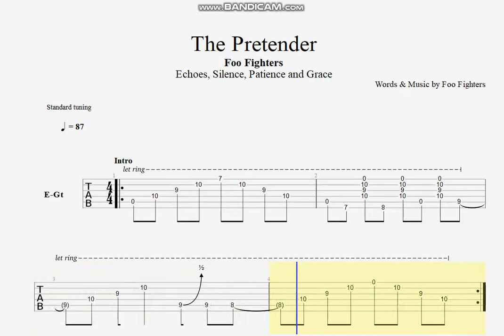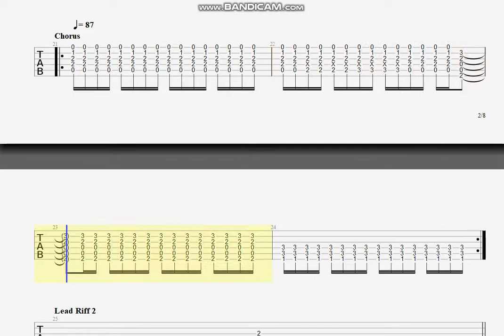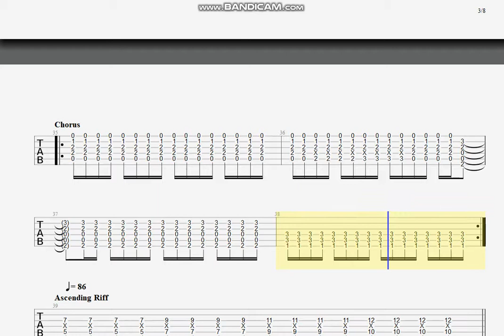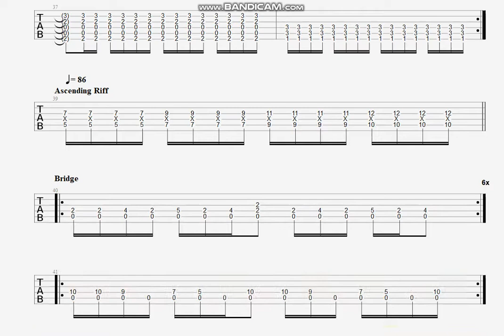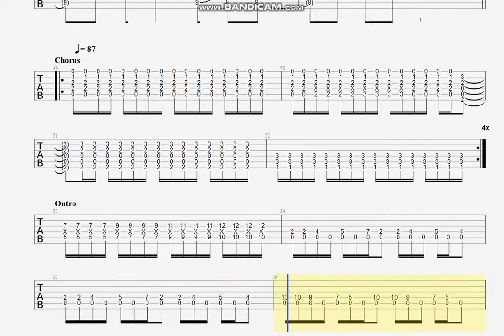Foo Fighters - The Pretender - Tab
Modified for one guitar